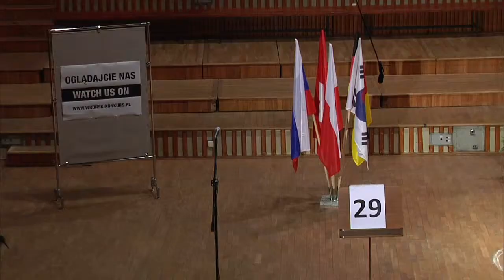V Międzynarodowy Konkurs im. Tadeusza Wrońskiego na Skrzypce Solo | ETAP I Siebers Adam